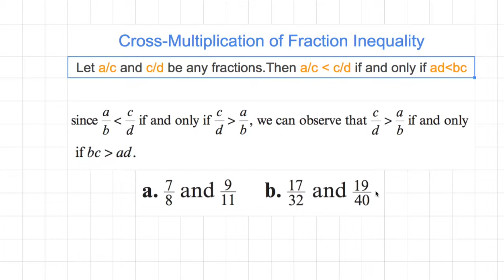[숫자와 논리] 333 - Cross Multiplication of Fraction Inequality